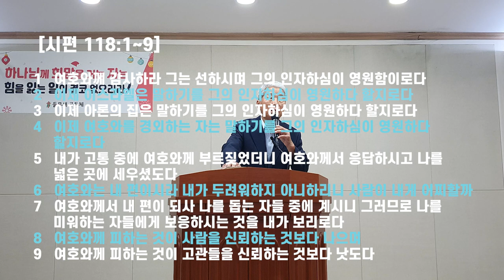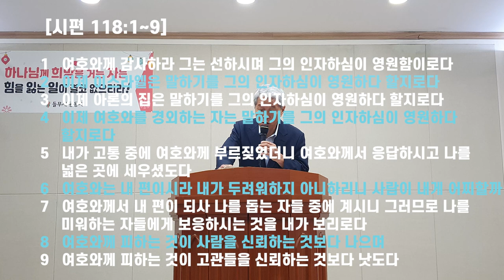모퉁이 버린돌 다윗(?)과 신비한 하나님 은혜!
다윗이 모퉁이에 버려진 돌이라구요? 예... 당연히 의문 부호가 달려져야 마땅합니다. 2~30년전 '새벽을 깨우리라'던 김진홍 목사님깨서는 기독교가 "그러므로" 신앙이라고 하였습니다. 맞는 말씀입니다. 아주 가끔은 '그러나, 반전이 있는' 신앙이 기독교이기도 합니다.

시편 118편을 중심삼아 펼쳐지는, 말씀의 은사 들무새교회 김홍기목사 성경 은혜나눔 방송에서 처음부터 끝까지는 아닐지라도, 적당히 시청하시다 보면 왜 다윗이 버려진 돌이고 왜 하나님의 은혜가 풍성한지 아실 수 있습니다.

시청과 구독에 깊은 감사 올립니다.